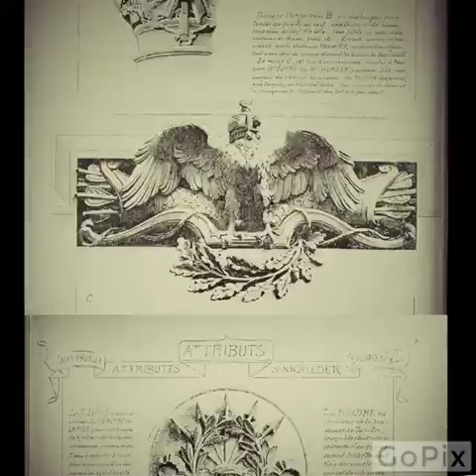Worldwide CAD resource library of over 6500 AutoCAD symbols, details & drawings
【World Best Cad Drawings Download】 CAD resource library of over 6500 AutoCAD symbols, details & drawings for Architects, CAD draughtsman & other related building industry professionals.